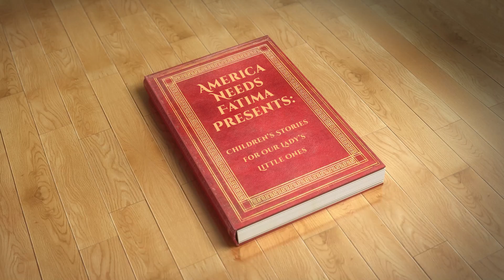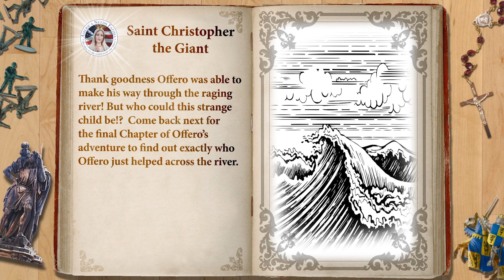St. Christopher the Giant — Chapter 7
One black night when the rain lashed the hut, and the river ran high and wild, Offero awoke to a sound that was not the storm. “A knock!” said his listening heart. “A knock!” Or was it after all a dream? No pilgrim, not even the fearless King would travel on a night like this.

Nevertheless, Offero sprang up, lit his great, crude lantern, and threw open the door. A drenching blast blew away his breath, but there on the threshold, in the gusty light was a pilgrim indeed—a little child with his cloak dripping with rain.

Offero caught him up with one grasp of his great arm. “Poor little one!” he said. “Come in from the storm.” “No, no, kind giant,” pleaded the child. “I cannot stay. I must cross the river tonight. It runs deep and wild for my small strength, and I come to ask if you will carry me through.”
So Offero took up his staff and, settling the child gently on his shoulder, plunged out into the pelting storm.

Above the wind they could hear the river roaring in the dark mess. Offero strode to the edge and stepped in. At the very bank the water was knee-deep, and the waves washed high on his great body. The child clung closer to his neck, and Offero stopped and steadied himself. The bottom was slippery at best, and tonight, with the waves rushing against him, it was harder than ever to stand upright.

At every step the river grew deeper and more savage. The rapids snarled about his neck, and his eyes were blinded with foam. The child, who had been but a featherweight, seemed suddenly to become heavier than a man. Offero's mighty shoulder bent under the load.

The waves dashed against his face, choking him. And still the child pressed him down. The water was smothering him, and he felt the current sweeping him off his feet. As firmly as he held to his staff, he could not go on. The child was like a mountain, bearing him down. His limbs were numb and cramped, and all his strength seemed gone. A daze came over him, and the water surged above his head.

With one last struggle, he straightened himself, raising the child above the foam. Offero gasped, staggered forward, and stopped, trembling and weak. But he had passed the channel and stepped into the shallow water on the other side. No matter how heavily the child bore upon him now, he could keep his head above the waves. So he stood, bowed and panting, beaten by the river and the rain.

Thank goodness Offero was able to make his way through the raging river! But who could this strange child be!?  Come back next to for the final Chapter of Offero’s adventure to find out exactly who Offero just helped across the river.